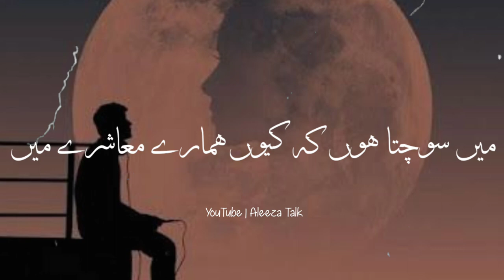Najaiz Demands | Story No.48 | By Aleeza Talk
Your Quries

Aleeza talk
Urdu story
Urdu kahani
Urdu sad story
Emotional story
Sad story
Husband wife story
True story
Moral story
Hindi story